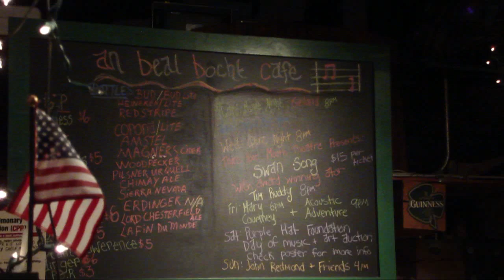Genetic Control - Low Lies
Performing for Purple Hat Benefit at An Beal Bocht with audio by Rocky Russo